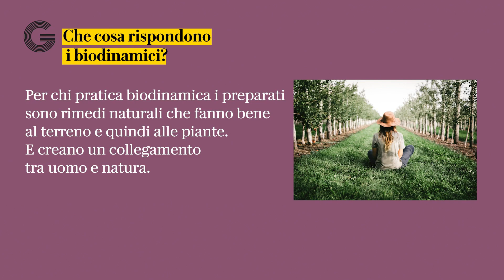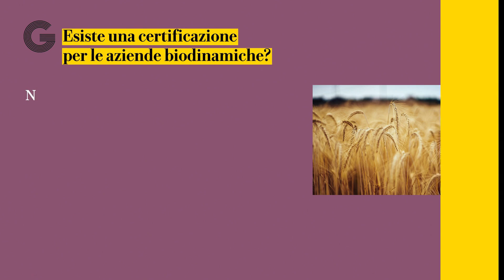Agricoltura biodinamica, cosa c'è da sapere: le risposte a 8 domande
Un insieme di pratiche antichissime basate su prodotti naturali utilizzati in agricoltura, nella viticoltura in particolare, con lo scopo di creare un equilibrio nell'ecosistema. Padre di questa disciplina è Rudolf Steiner, (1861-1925) fondatore dell'antroposofia, che per primo ha teorizzato e messo in pratica i suoi principi. Il dibattito ruota intorno a due macro punti di vista: da un lato ci sono gli scienziati che accusano alcune pratiche biodinamiche, come l'uso del cornoletame e il seguire le fasi lunari nella gestione delle coltivazioni, di stregoneria e superstizione; dall'altro, migliaia di agricoltori e produttori vitivinicoli che da anni seguono questa pratica con l'obiettivo di rendere la terra più fertile e viva. .Di Lara Loreti. Montaggio Lorenzo Urbani